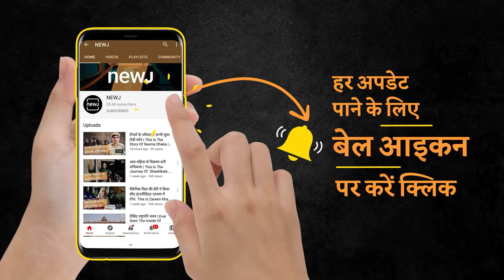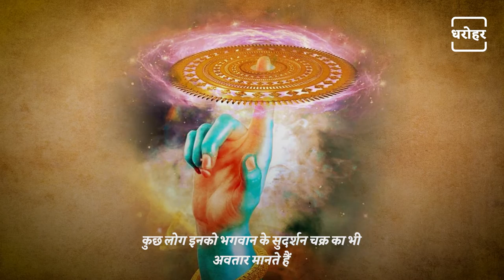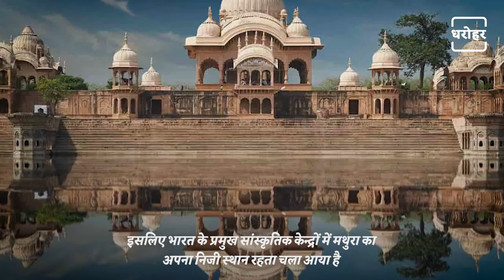Know All About Guru Nimbarkacharya | जानें महान गुरु निम्बार्काचार्य के बारे में रोचक बातें | NEWJ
Nimbarkacharya is famous as the founder of Vaishnava. 'Nimbarka Sampradaya' is also one of the major four sects of Vaishnavas. It is also called 'Sankadik Sampradaya'. It is said that Nimbarka was born from the womb of Sri Jayanti Devi, wife of Sri Arun Muni at Pandarpur Arunashram near Vaidurya Pattan in South India. According to some scholars, Nimbarka was also called 'Dravidacharya' because of his birth in Dravidian country.

निम्बार्काचार्य वैष्णव सम्प्रदाय के प्रवर्तक आचार्य के रूप में प्रख्यात हैं। यह ज्ञातव्य है कि वैष्णवों के प्रमुख चार सम्प्रदायों में 'निम्बार्क सम्प्रदाय' भी एक है। इसको 'सनकादिक सम्प्रदाय' भी कहा जाता है। ऐसा कहा जाता है कि निम्बार्क दक्षिण भारत में गोदावरी नदी के तट पर वैदूर्य पत्तन के निकट पंडरपुर अरुणाश्रम में श्री अरुण मुनि की पत्नी श्री जयन्ति देवी के गर्भ से उत्पन्न हुए थे। कतिपय विद्वानों के अनुसार द्रविड़ देश में जन्म लेने के कारण निम्बार्क को 'द्रविड़ाचार्य' भी कहा जाता था।

𝐖𝐞𝐛: 𝐡𝐭𝐭𝐩𝐬://𝐰𝐰𝐰.𝐭𝐡𝐞𝐧𝐞𝐰𝐣.𝐜𝐨𝐦